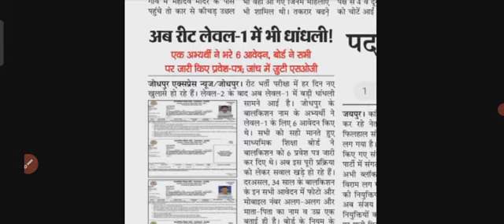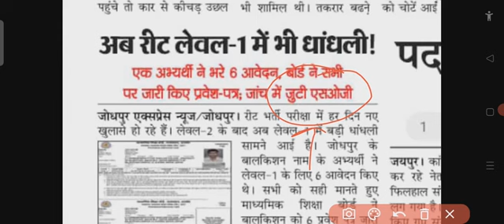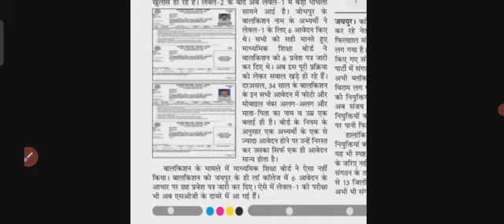अब रीट लेवल 1 में धांधली का खुलासा|| SOG जुटी जाँच में|| reet_news_today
Rajasthan Reet Result 2021 | REET Result date Big News
Reet Cutoff 2021 | Reet 2021 Today NewsI

reet result
reet 2021 cutoff
reet 2021 expected result date
reet exam 2021
reet result 2021 news

reetcutoff2021 fortsparea
reetlevel1&2 cutoff2021tsparea

2021 cutt off/ reet sst cut off

Reet level 1 cutt off.reet level 2 cut off
reet 2021 cutt
 reet 2021
level 1 ki cut off
 reet 2021 level 2 ki cut off
 reet 2021

todayreet latest information
reet online form
reet online
form update
reet form correction
reet news live
reet big
update
reet education hub
new reet exam date,reet total
posts
reet level 1 posts

reet news today reet exam 2021 reet exam news today, reet exam latest news today
 reet upen yadav
reet aslam chopdar, reet latest update reet admit card
reet bed bstc reet exam date news reet exam date news today reet latest information reet online form reet online form update reet form correction reet news live reet big update
reet education hub new reet exam date reet total posts reet level 1 posts reet level 2
reet exam newsl